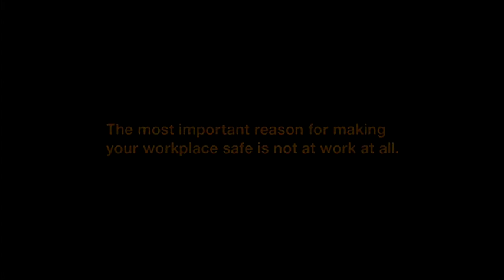WorkSafe Tasmania TVC (Transport Workers)